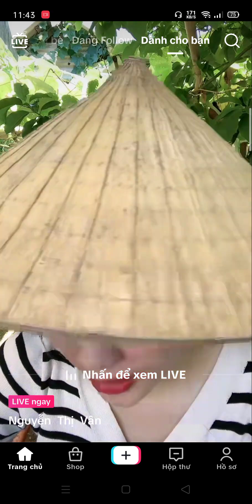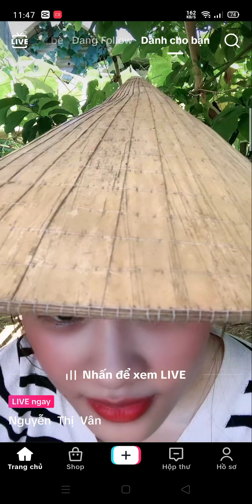Gái xinh live